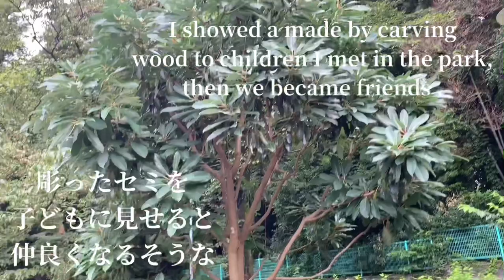朝の散歩道-Morning Walk-